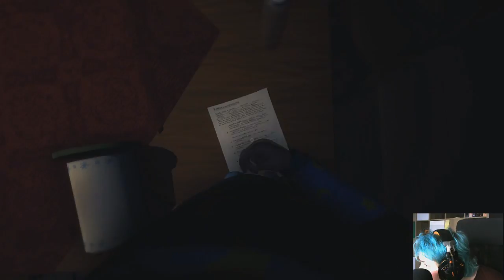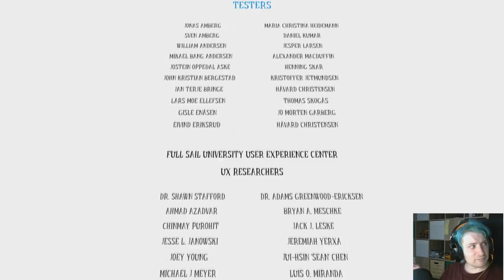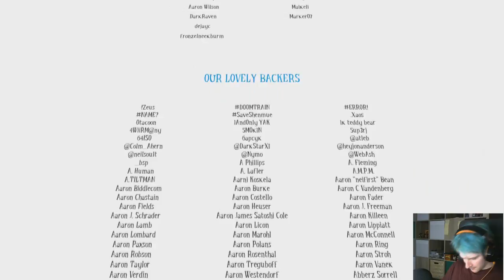Among the Sleep PROLOUGE - NOT SO HAPPY FAMILY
Hello my fluffy friends and come join me as we see a world from the eyes of a child in Among the Sleep.